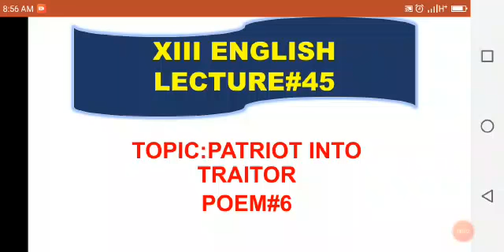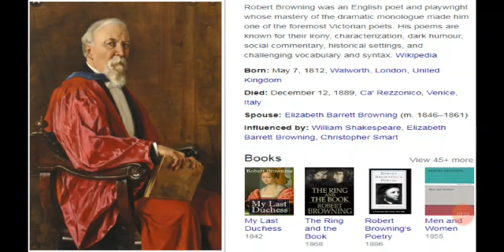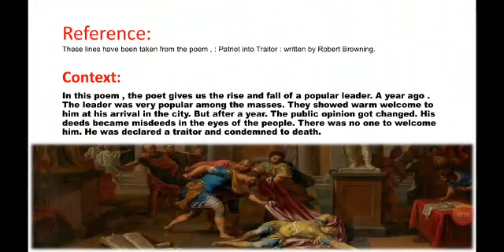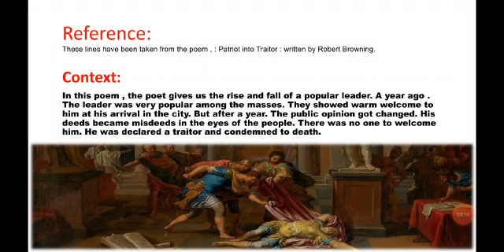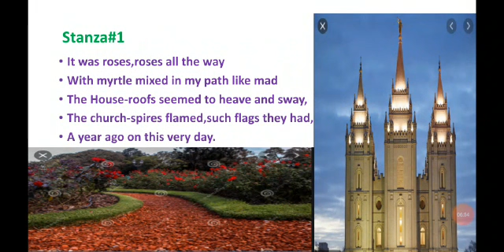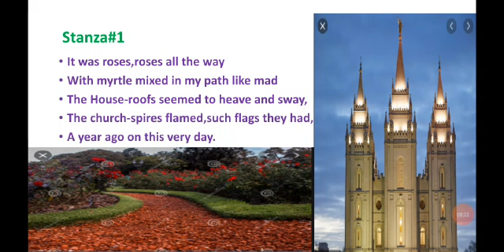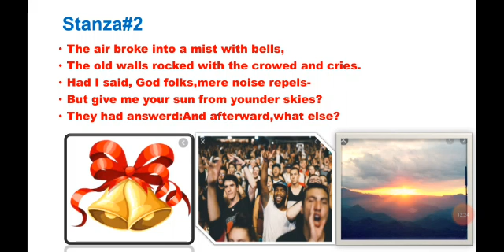XIII ENGLISH LECTURE#45 TOPIC: PATRIOT INTO TRAITOR POEM#6